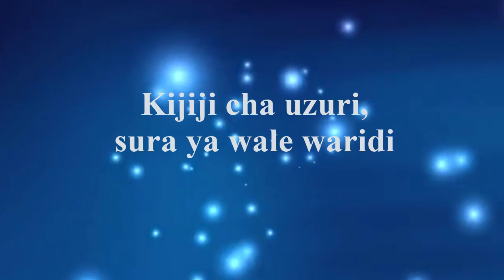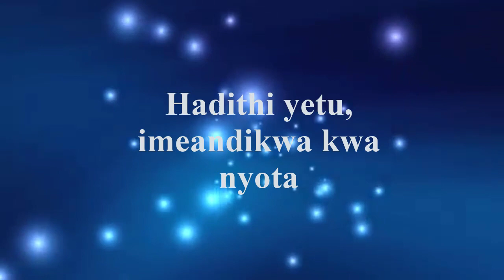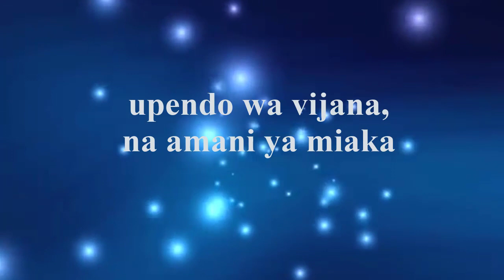Nitakusubiri bongo bongotrend bongofleva love lovesong mapenzi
It's a love poem to my most beautiful woman